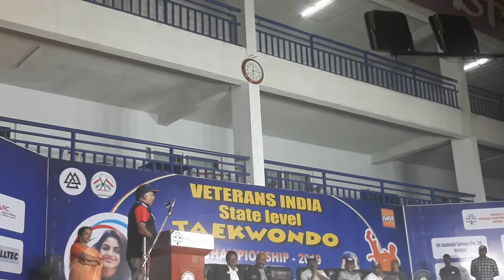Closing address by Ashok K Lenka National Secy VI India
1st Veterans India State Level Taekwondo Champ2019 at Dindigal Tamilnadu Closing address by Ashok K Lenka , National Secy VI Sports and adventure